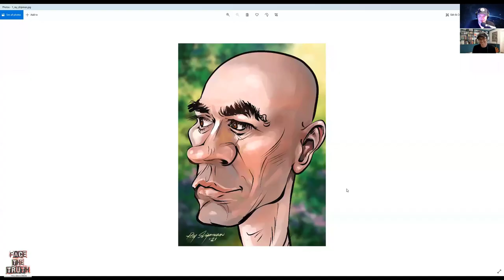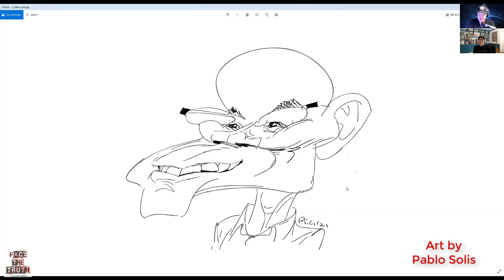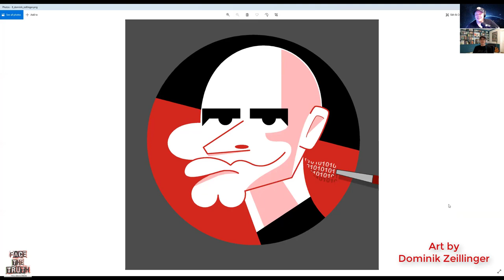Face the Truth Podcast- Ep.143 W/Kyle Webster!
Illustrator, designer, and digital brush creator Kyle Webster joins FTT for a great talk about his career as an illustrator, and how he became the ultimate creative force behind Adobe Photoshop's amazing line of brushes and more!

Kyle T Webster is an international award-winning illustrator, living in North Carolina, who has drawn for The New Yorker, TIME, The New York Times, Wall Street Journal, The Atlantic, Entertainment Weekly, Scholastic, ADOBE, Nike, IDEO, and many other distinguished editorial, advertising, publishing and institutional clients.
He is known throughout the world as the founder of KyleBrush.com, the brand behind the world's best-selling Photoshop brushes for professional illustrators, animators, and designers. His brushes were the first to be officially licensed by Adobe for inclusion in the Adobe library of tools for Photoshop and Photoshop Sketch (iPad).